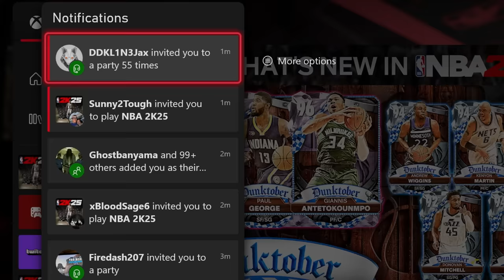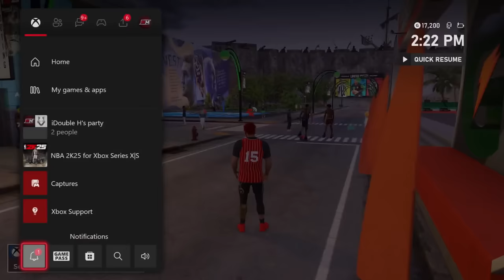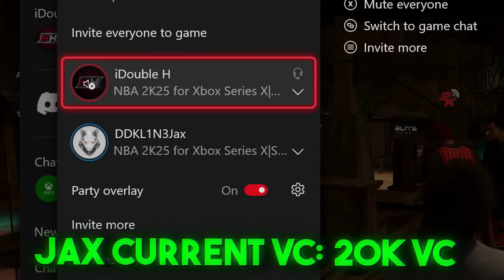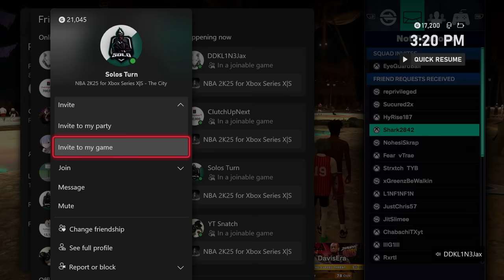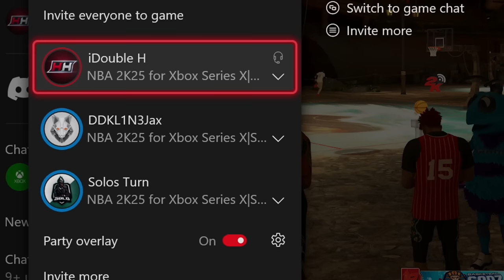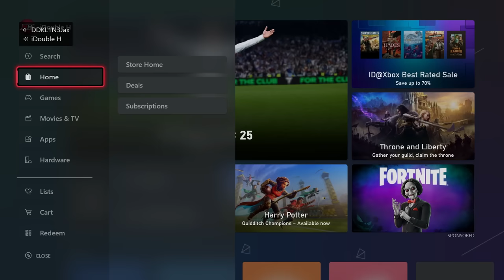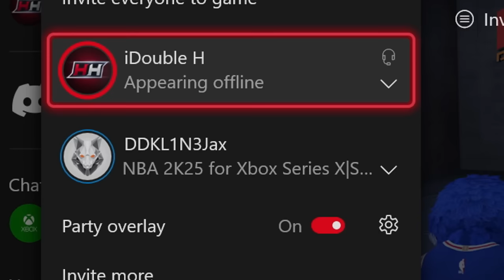I gave a 60 OVR 8 Year Old 100,000 VC For Every Shot He Greens in NBA2K25! (HILARIOUS REACTIONS)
In today's video, Double H discovers this 8 year old subscriber who has NO VC! He ends up giving him a challenge that ends in Double H giving him nearly 1 million VC! *Must Watch